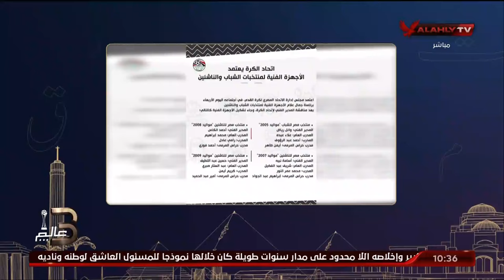محمد جمال يكشف اسلام الشاطر كواليس قرارات اتحاد الكرة حول الاجهزة الفنية لمنتخبات الشباب والناشئين